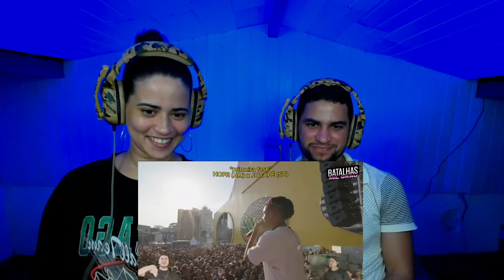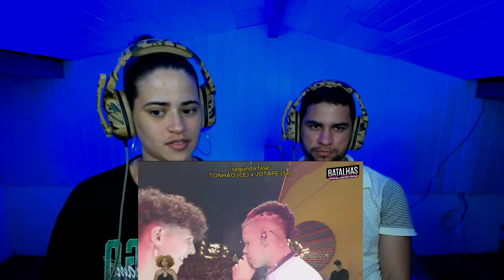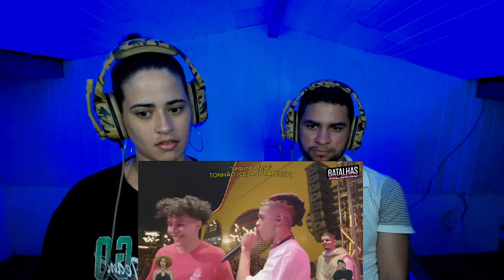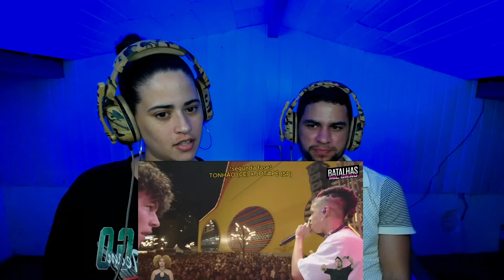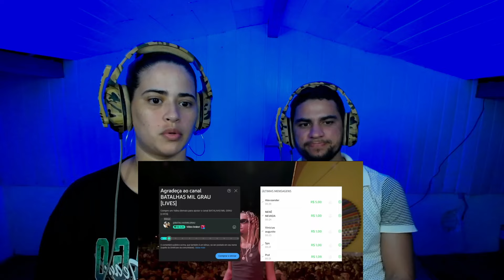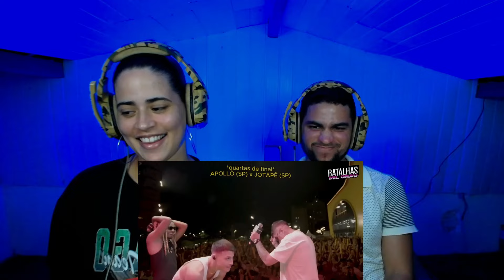REACT o DIA que o JOTAPÊ FEZ HISTÓRIA no INTERESTADUAL! 🔥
créditos:
VÍDEO ORIGINAL: